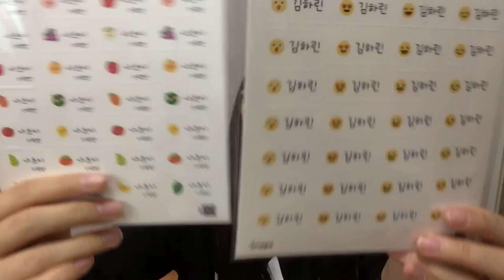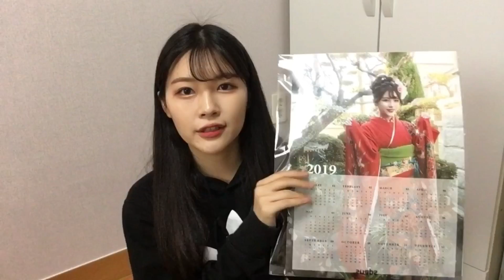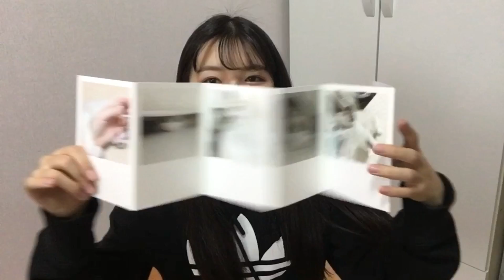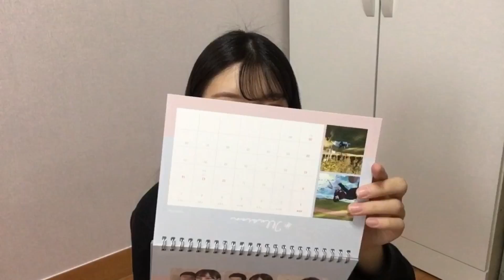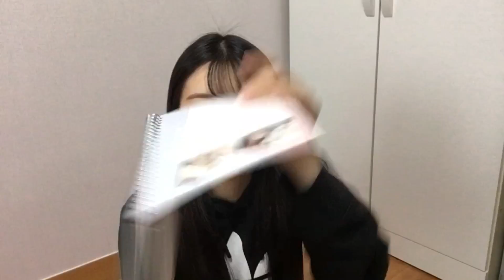【お気に入りの写真でグッズを作ってみた！】プレゼントにもオススメ♡-snaps-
クレジットカードが無くても
kyashってプリペイドカードで支払い可能らしいです！！！

依頼はTwitterかInstagramのDMまで下さい。